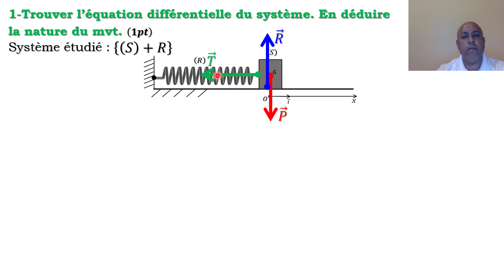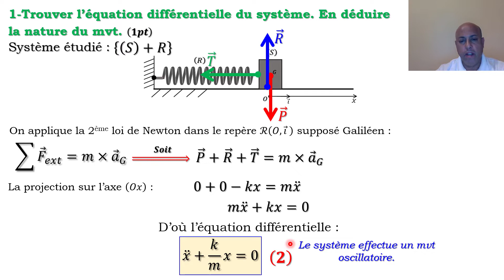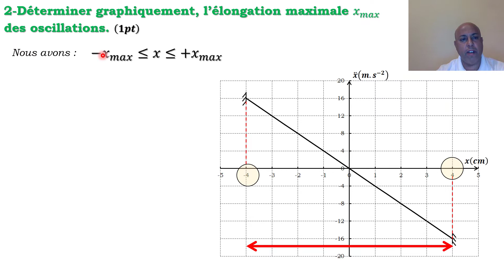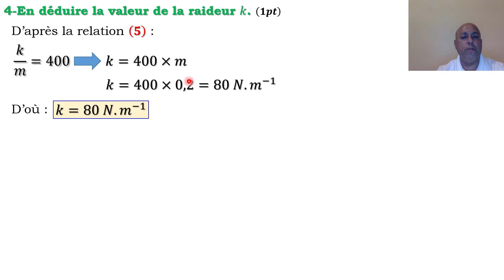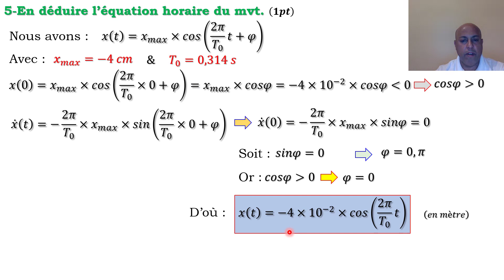Correction DS06 -- 2BACSEF -- Exercice N°01-2BACSEF 2022 (Physique)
Dans cette vidéo, je vous présente la correction du devoir surveillé n°06. Ce devoir surveillé est constitué de 3 exercices.
1ERE EXERCICE : Cet exercice traite un exemple d’oscillateur mécanique. Il s’agit du pendule élastique.
2EME EXERCICE : Cet exercice traite l’aspect énergétique du pendule de torsion.
3EME EXERCICE : Cet exercice traite la réaction d’hydrolyse d’éthanoate d’éthyle avec l’eau.
COMPETENCES VISEES PAR CE DEVOIR SURVEILLE :
-Savoir repérsenter les forces appliquées,
-Savoir appliquer la 2ème loi de Newton dans un repère Galiléen,
-Savoir donner l’équation différentielle,
-Savoir déterminer graphiquement l’élongation maximale,
-Savoir déterminer la période propre à l’aide d’un graphe,
-Savoir déterminer la pente d’une droite,
-Savoir déterminer l’équation horaire,
-Savoir déterminer le travail d’un couple de torsion,
-Savoir qu’un catalyseur permet d’accélérer une réaction d’estérification(hydrolyse),
-Savoir déterminer la vitesse de réaction à un instant donné,
-Savoir écrire la réaction d’hydrolyse(estérification) avec les formules semi-développées,
-Savoir lire la quantité de matière initiale sur le graphe,
-Savoir déterminer la composition du mélange à l’équilibre.
-Savoir déterminer la constante d’équilibre,
-Savoir calculer le rendement d’une réaction d’hydrolyse,